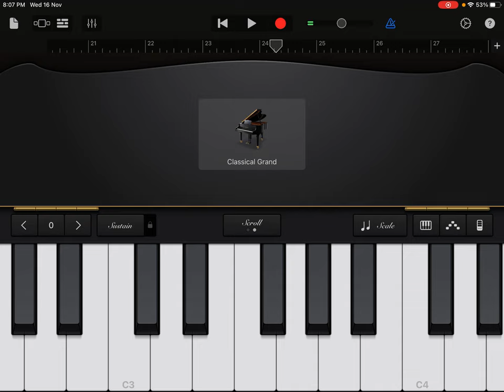How to play - sudooramu ee payanamu